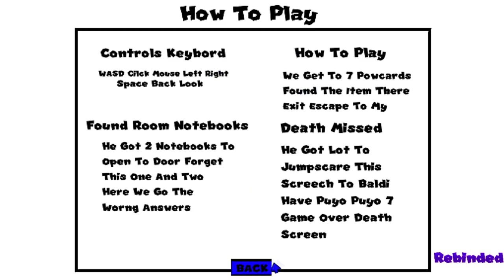Yuliblues Basics In Powcards And Time! (Baldi's Basics Mod)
NOTE: This Download Link Playing Mod